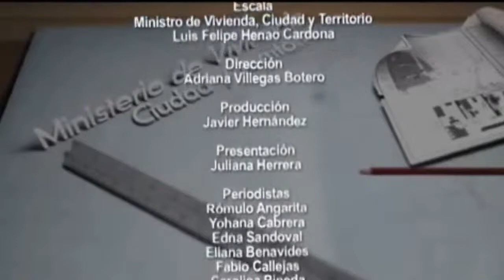Comunidad-es Arte Biblioteca y Cultura Norte de Santander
Este es un extracto tomado del programa institucional del ministerio de vivienda, que habla del trabajo hecho en Norte de Santander, por el grupo de trabajo del proyecto Comunidad-es.